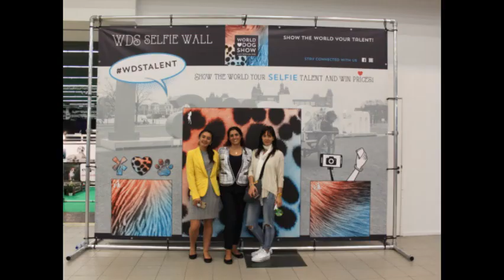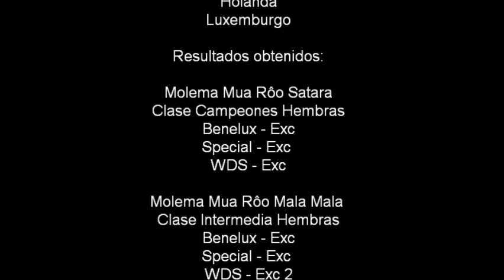World Dog Show 2018 - Rhodesian Ridgebacks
Trip to the World Dog Show 2018 in Amsterdam
Viaje a la Mundial 2018 en Amsterdam